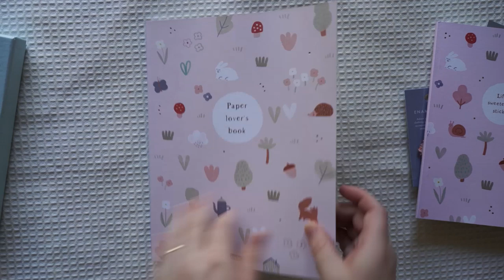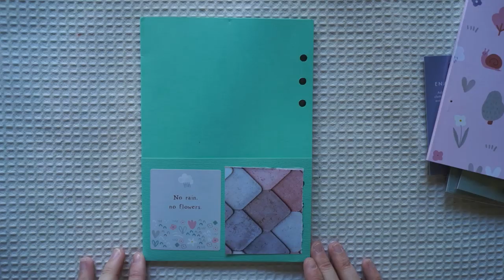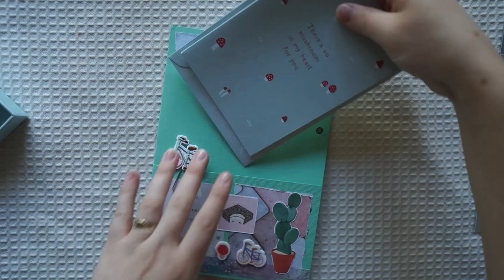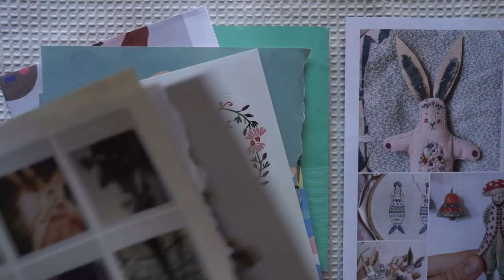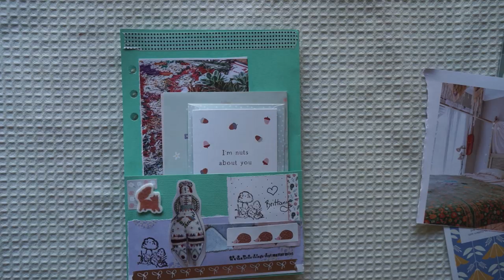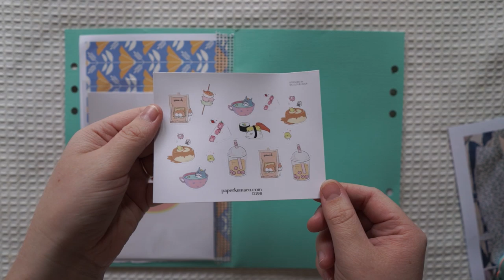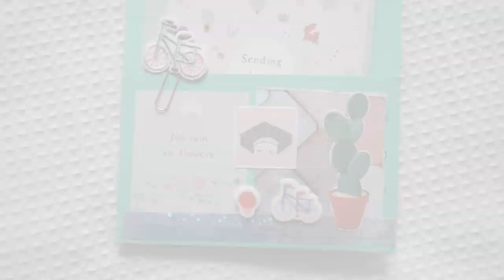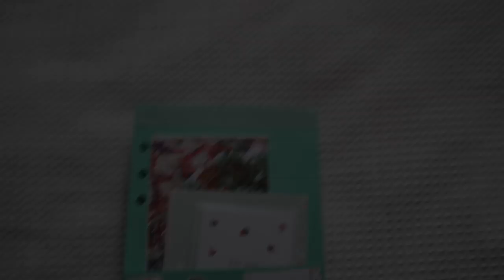Kikki.K Snail Mail Package 📮